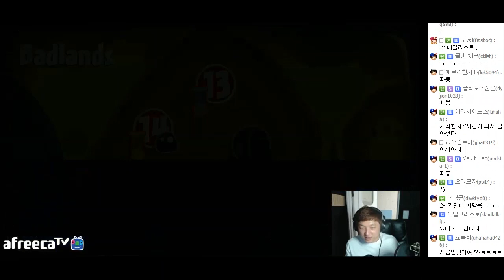테일즈 프롬 스페이스 #4 모든걸 먹어치우는 괴물 게임 (Tales from Space: Mutant Blobs Attack) 풍월량